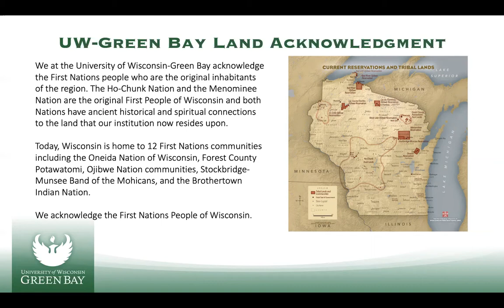Coming of Age at the End of the World: An Existential Toolkit for the Climate (and COVID) Generation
About the Talk: Dr. Sarah Jaquette Ray discusses her new book, A Field Guide to Climate Anxiety: How to Keep Your Cool on a Warming Planet. The book threads together different aspects of the field of interdisciplinary environmental humanities, including social movement theory, environmental justice, climate psychology, mindfulness, and affect theory, to outline strategies for coping with anxiety, grief, despair, and other responses to the climate crisis and related crises, coronavirus and ongoing struggles for racial justice. Ray will talk about how a new generation of young activists is changing the climate movement and why it’s so important for them and for the planet that they cultivate intellectual and existential resilience. How can educators and community leaders help young people learn how to imagine, desire, and thrive in a climate-changed future, instead of fear it? How can taking an interdisciplinary approach to environmental problems help us rise to this occasion and honor this generation’s unique situation and capacities?

Dr. Sarah Jaquette Ray has been Program Leader of the Environmental Studies Program at Humboldt State University since 2013. She received her PhD in Environmental Sciences, Studies, and Policy, with a focal department of English, at the University of Oregon in 2009. She holds a BA in Religious Studies (Swarthmore College) and a MA in American Studies (UT-Austin). Her first book, The Ecological Other: Environmental Exclusion in American Culture (University of Arizona, 2013) explores the ways that environmental discourse often reinforces existing social hierarchies, drawing on a legacy of nativist, racial, and ableist exclusion in environmental history. Dr. Ray has co-edited three collections, including Critical Norths: Space, Nature, Theory (2017), Disability Studies & the Environmental Humanities: Toward an Eco-Crip Theory (2017), and Latinx Environmentalisms: Place, Justice, and the Decolonial (2019). Her second book, a A Field Guide to Climate Anxiety: How to Keep Your Cool on a Warming Planet (California, 2020) is an existential toolkit for the climate generation.

Recorded on 12/2/20 at the Common CAHSS: Beyond Sustainability conference at the University of Wisconsin-Green Bay. Introduction and moderated by Dr. David Voelker.